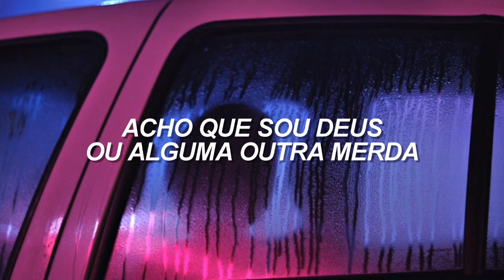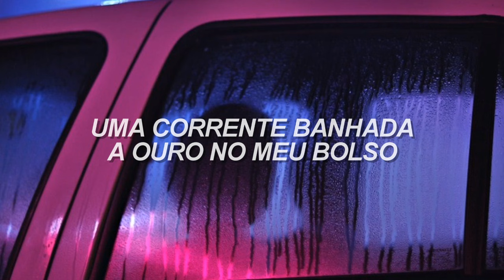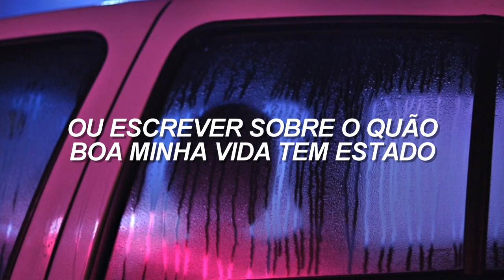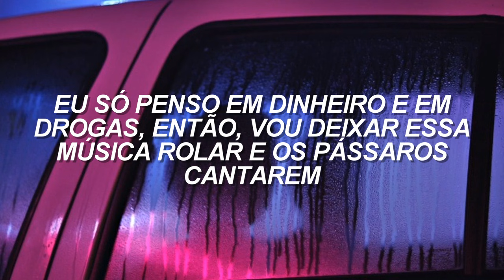chase atlantic - drugs & money // tradução PT-BR